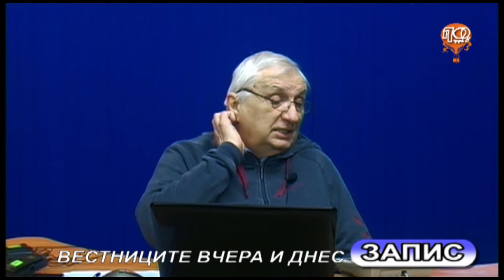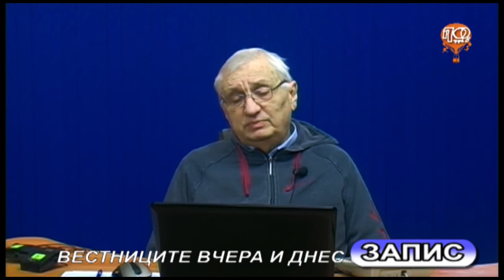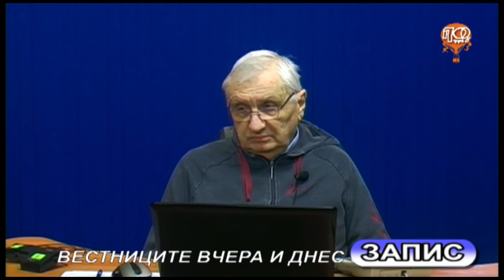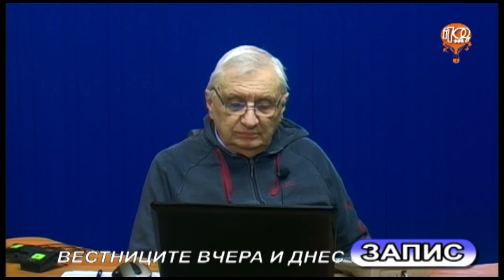ВЕСТНИЦИТЕ ВЧЕРА И ДНЕС / "ЗАПОМНЕТЕ ПЛОВДИВ", 11.02.2022